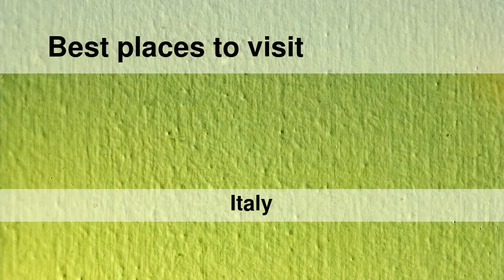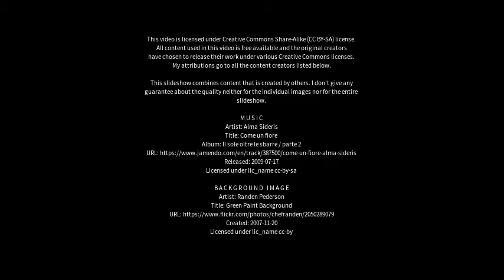Best places to visit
Best places to visit - Nardò (Italy) Best places to visit - Slideshows from all over the world - City trips, nature pictures, etc.